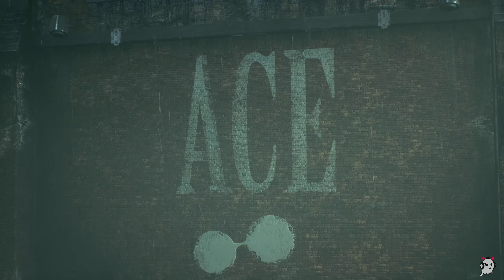Infiltrating Ace Chemicals (Stealth Gameplay) | Batman: Arkham Knight | Part - 02 | Game Walkthrough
Game: Batman™: Arkham Knight

Publisher: WB Games

Released: 23-Jun-2015